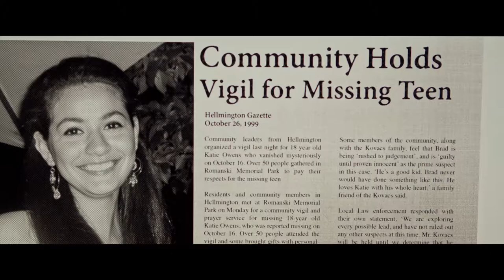Hellmington (2018) HD Horror Movie Trailer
The frightening HELLmington from writer-directors Justin Hewitt-Drakulic and Alex Lee Williams premieres on DVD and Digital this September.